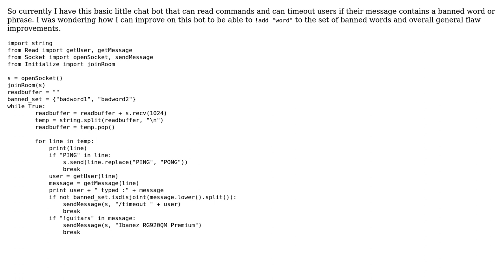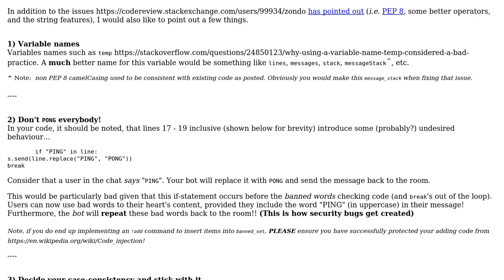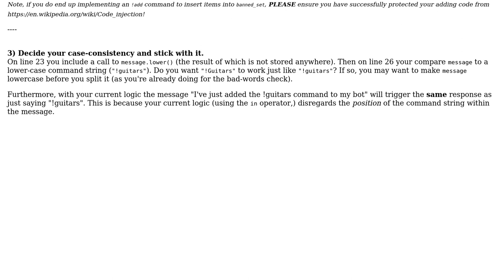Code Review: Primitive Twitch.tv IRC Chat Bot (2 Solutions!!)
Code Review: Primitive Twitch.tv IRC Chat Bot

With thanks & praise to God, and with thanks to the many people who have made this project possible! | Content (except music & images) licensed under CC BY-SA | Music | Images & others | With thanks to user zondo user Tersosauros user Aaron user 200_success and the Stack Exchange Network Trademarks are property of their respective owners. You are responsible for your own actions.